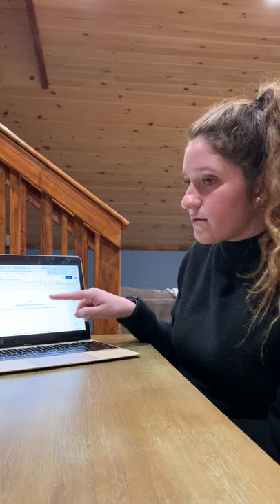LYNCH_COMP101_FINAL_WRITING&CRITICALTHINKING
LYNCH-COMP101-FINAL-WRITING&CRITICALTHINKING-SUNYPOTSDAM